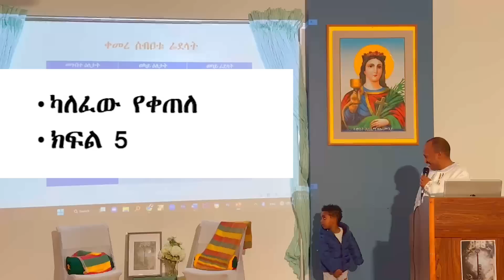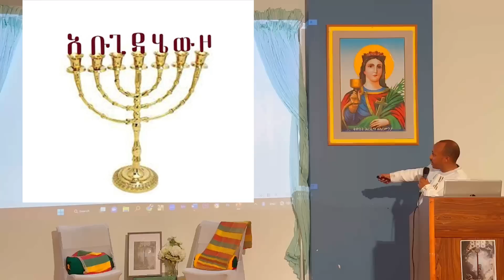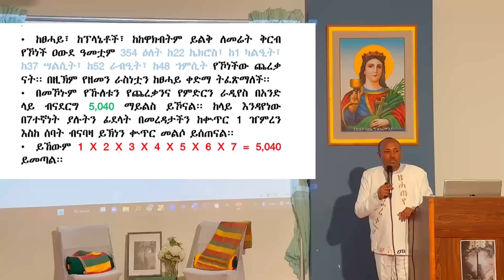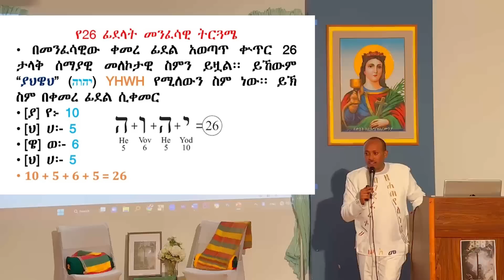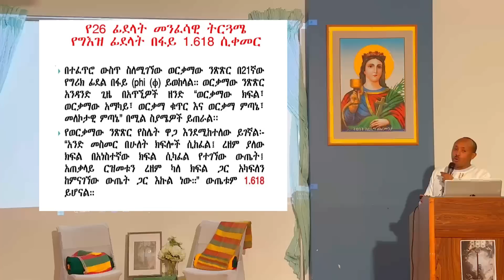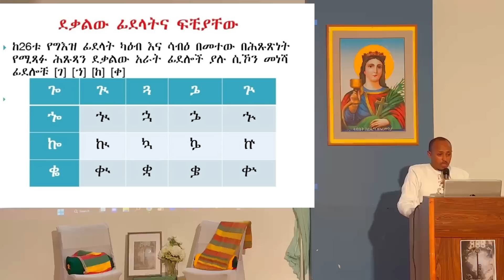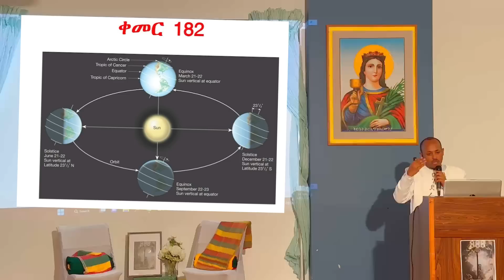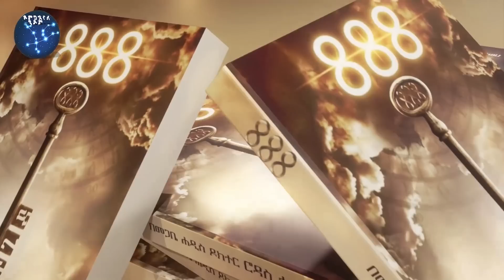DNA ኮድ በቀመረ ግእዝ (ድንቅ ነው) የግእዝ ፊደላት መንፈሳዊ ኃይል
በዶክተር ሮዳስ ታደሰ